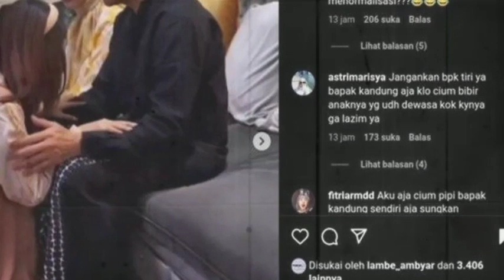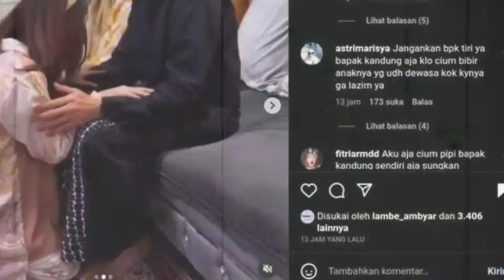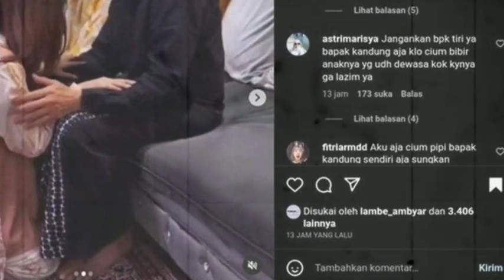KECEWA❗Akhirnya Iis Dahlia Berkata Jujur Terkait Aksi Suami Cium Bibir Putrinya